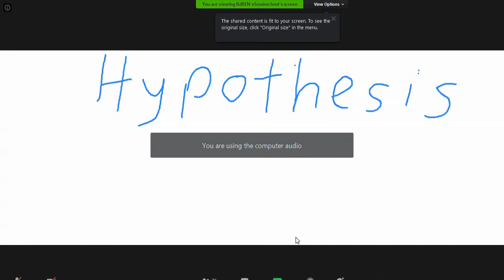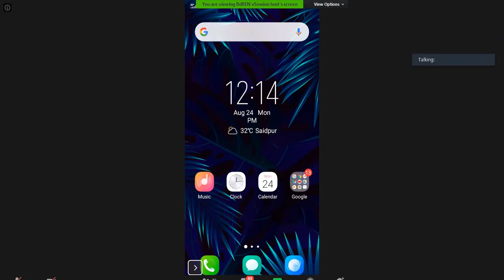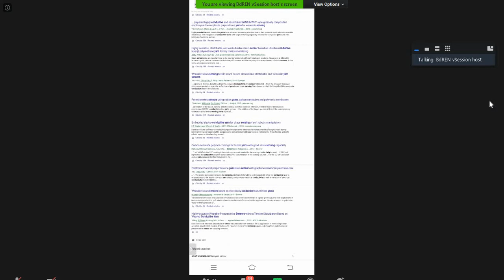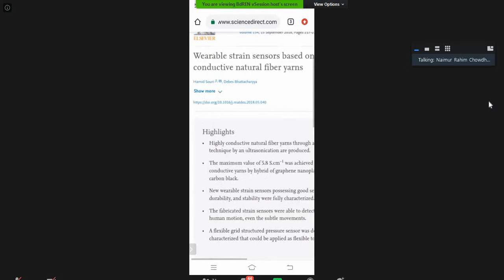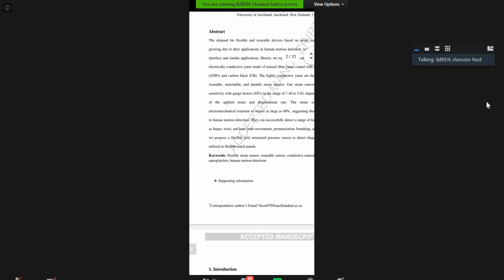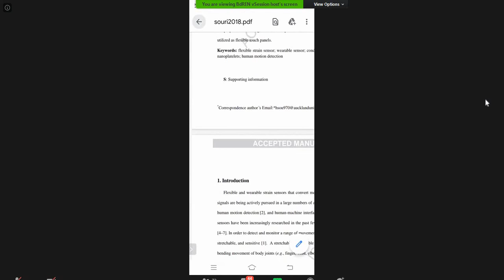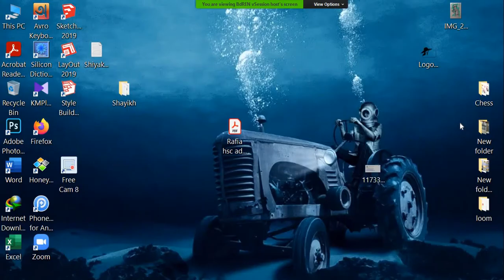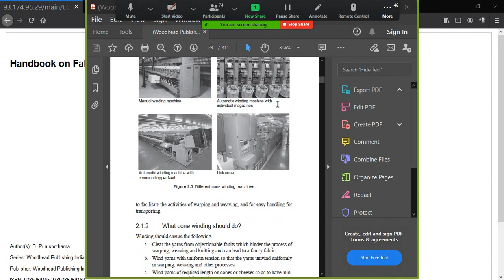FM-1 (Mohaddesh Sir)part-A (Lec 2) 24 Aug 2020